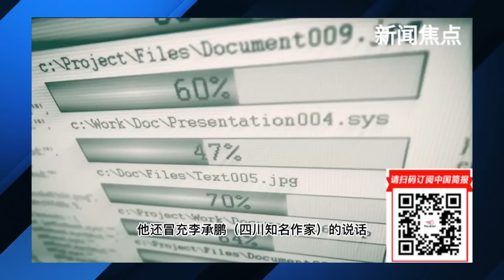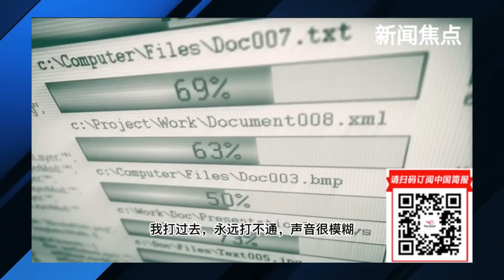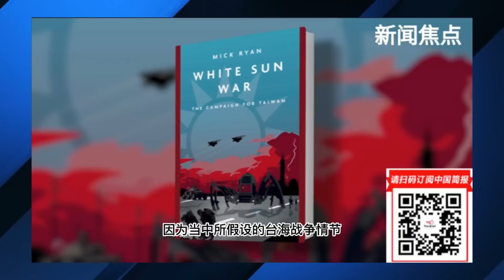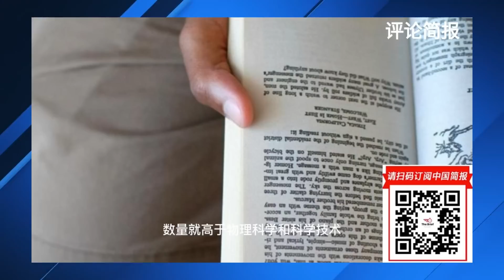逼习近平：再不统一台湾，换人算了！北京邀请台湾五千人参加海峡论坛；民族主义是中国的双刃剑；侯友宜赖清德柯文哲谁当选｜明镜电视合集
李毅不点名让某人下台：还执什么政？耻辱！再不统一台湾，换人算了！换党算了！| 明镜现场

不用查手机，中国警方通过身份证获取微信聊天记录；假设中国领导人遇刺；沙利文将前往东京与日菲韩会谈， 讨论对抗中国；北京统战大动作，邀请台湾五千人参加海峡论坛

侯友宜赖清德柯文哲谁当选：美国高官先面试；美国介入台湾有多深？谁是美国的台湾代理人？ ｜中国研究院  （陈国祥、冯胜平、小民之心、王军涛、何频、黄兆平）

骑虎：民族主义是中国的双刃剑; 联合国教科文组织是中美紧张关系的下一个舞台吗？在中国居住的外国居民数量急剧下降

六度世界store front 链接：